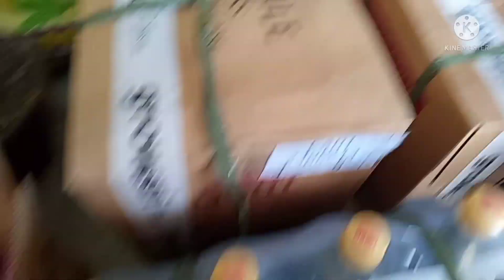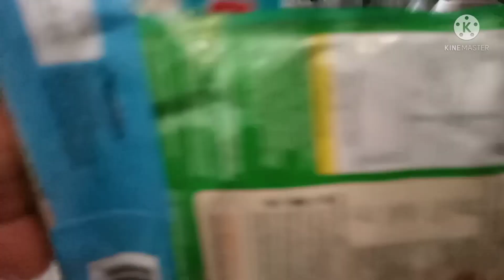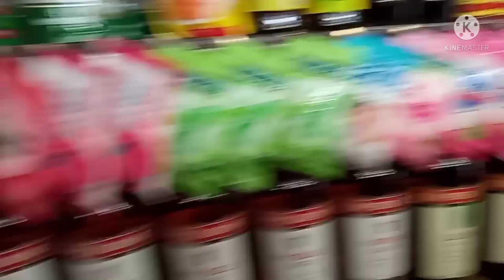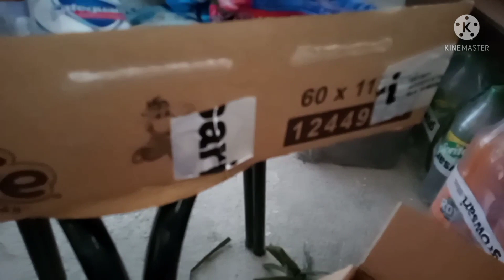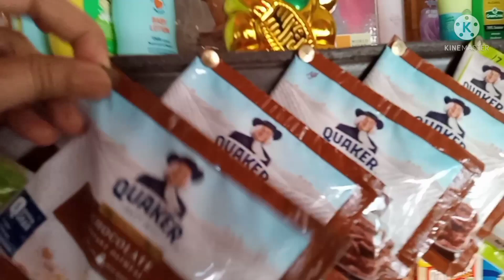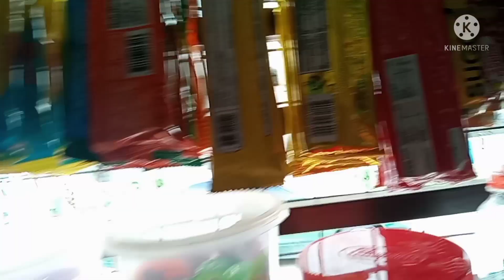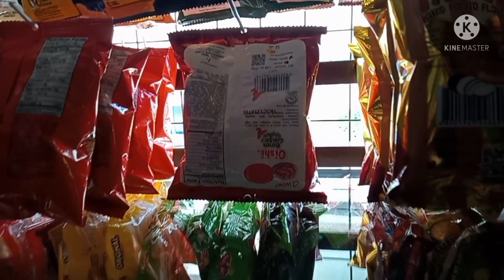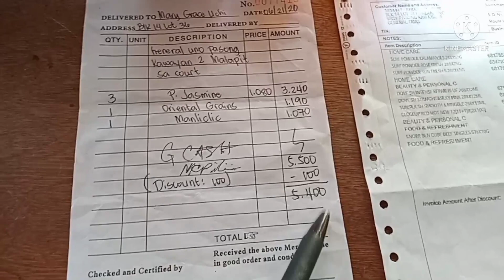Haul+pricing+display. worth 10k